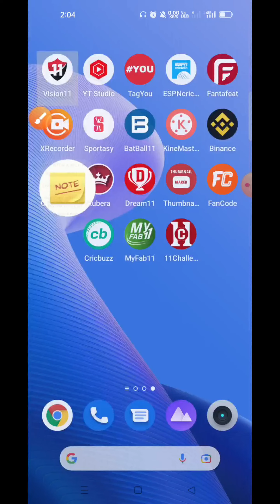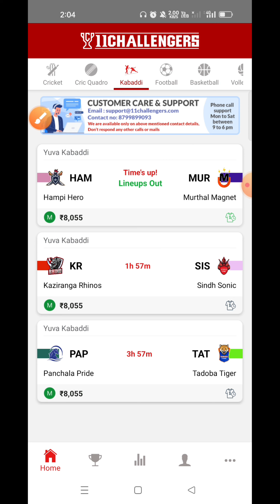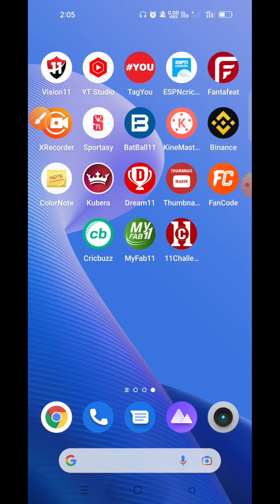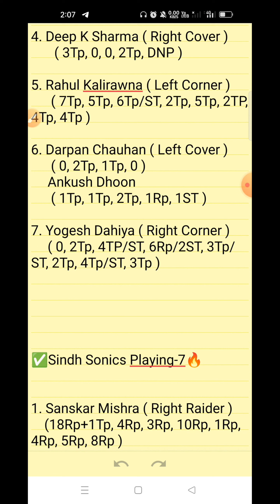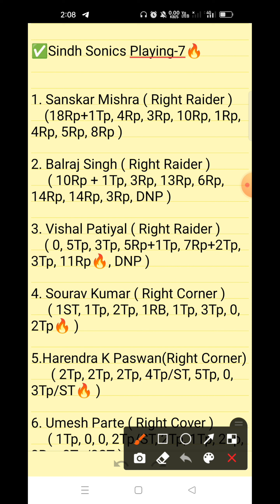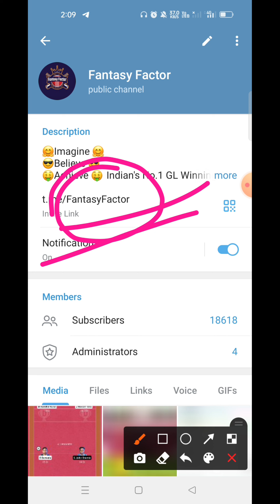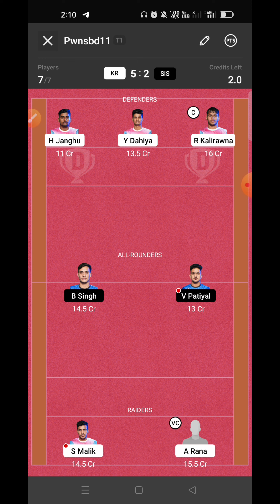KR vs SIS Dream11 Prediction, KR vs SIS Dream11 Team, Yuva Kabaddi Mansoon Edition, KR vs SIS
Tags -;

Your Quires -;

KR vs SIS Dream11 Prediction

KR vs SIS Dream11 Team

KR vs SIS Dream11 GL Team

KR vs SIS Dream11 Prediction live

KR vs SIS Dream11 SL team Player Stats

KR vs SIS Dream11 GL Prediction

KR vs SIS Kabaddi Match

1. This video based on our own research we are not promoting any type of gambling.